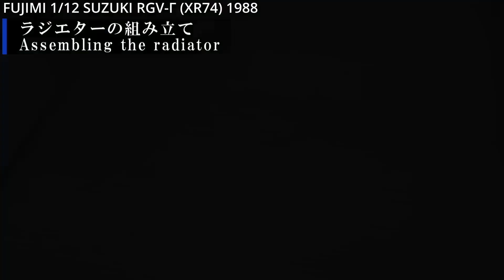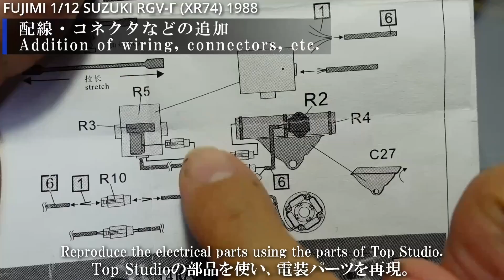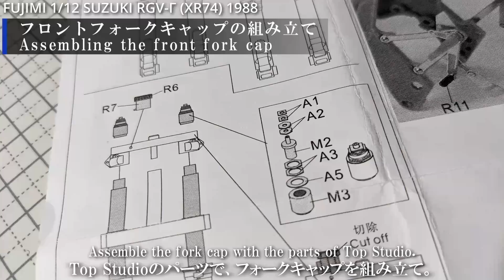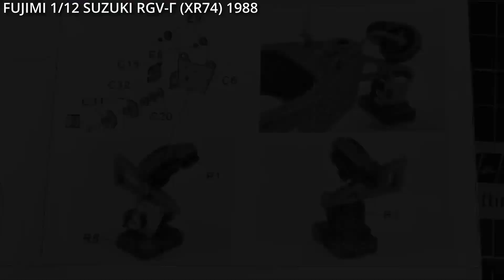#04 Building 1/12 SUZUKI RGV-Γ (XR74) Kevin Schwantz 完成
バイクプラモデル、フジミ 「 1/12 SUZUKI RGV-Γ (XR74) ケビン・シュワンツ」の製作動画。
パート04は、「ラジエター、フロントフォーク、ハンドル、メーター、ステップ、外装の組み立て」などです。今回で完成！

・編集ソフト：ダビンチリゾルブ（無料版）

Bike plastic model, Fujimi "1/12 SUZUKI RGV-Γ (XR74) Kevin Schwantz" production video.
Part 04 is "Assembling radiators, front forks, handles, meters, steps, exteriors" and more. Completed this time!

Kit :フジミ 「 1/12 SUZUKI RGV-Γ (XR74) ケビン・シュワンツ」

動画内で使ったアイテム類　Items used in the video
・フォンデュブロック

・MFH パイピングコード 0.28mm

・wave Rリベット角

0:00 ラジエター
1:55 配線・コネクタ
2:48 フロントフォーク
7:34 チャンバー
10:24 ハンドル・メーター
12:19 ステップ
13:10 外装
17:34 完成